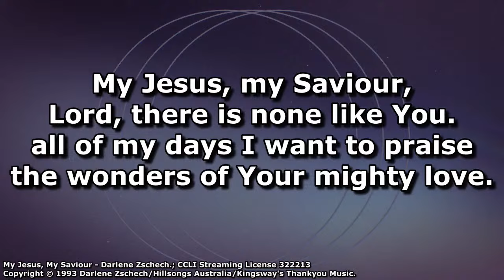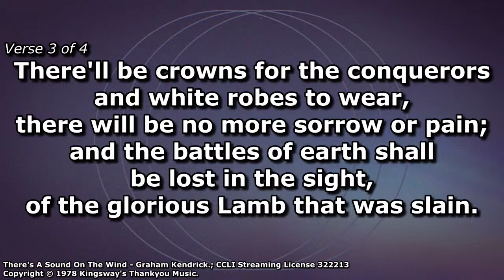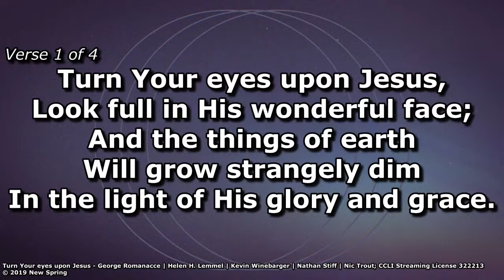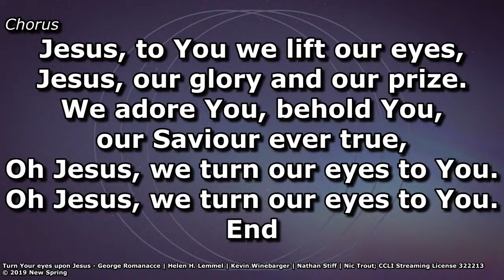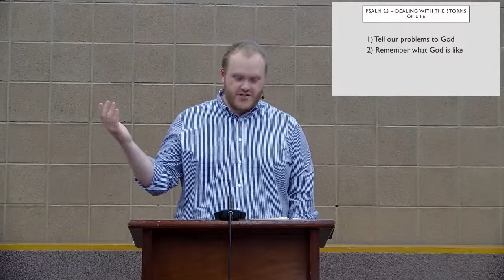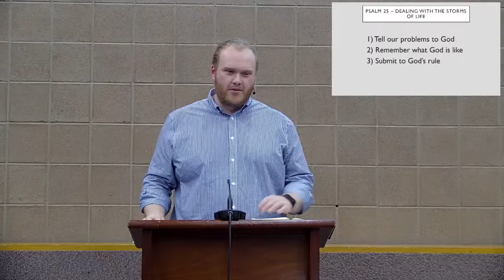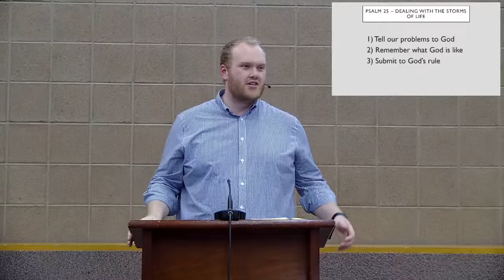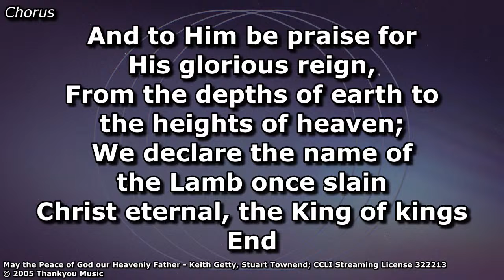Evening Service 13th October 2024